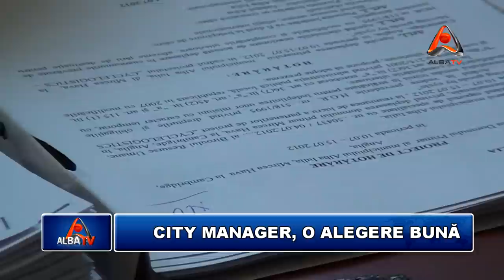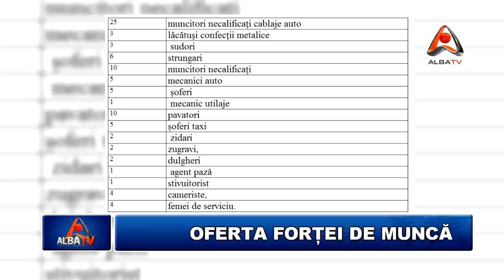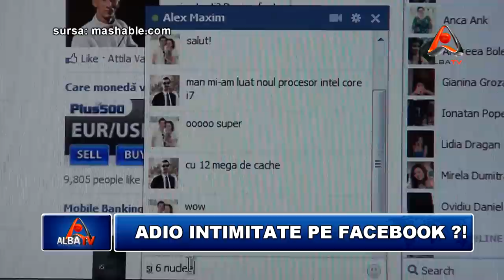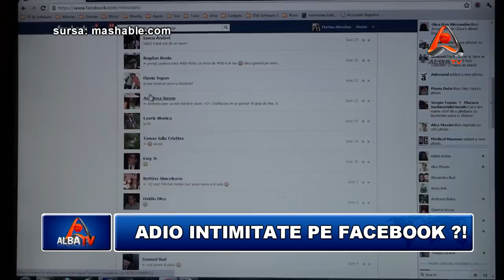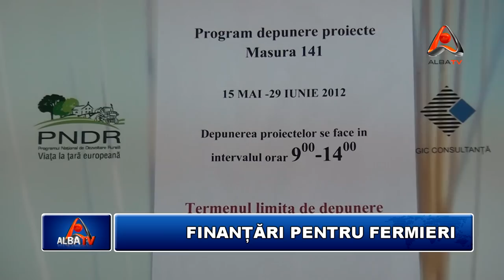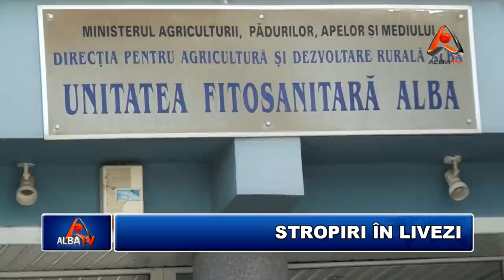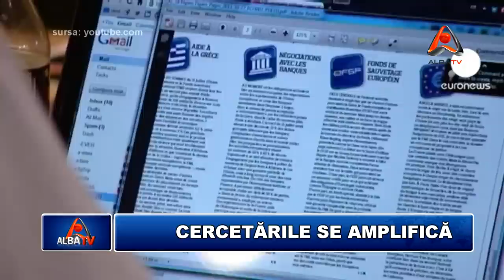STIRILE ALBA TV 17 IULIE 2012 HD